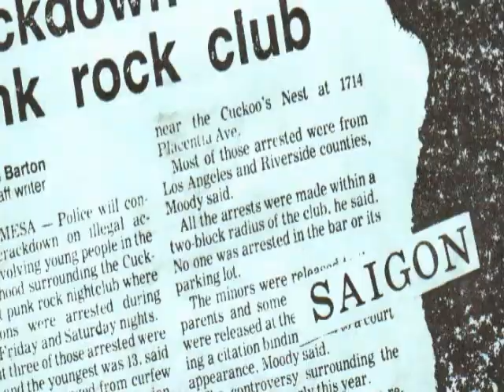Saigon - Annihilation (Music Video)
Saigon was a punk rock band from Orange County, California in 1981 and they played the local circuit including the Cuckoo's Nest. They were short lived, but managed to put out a 7" EP during their short lived run. It's believed that there were only a couple hundred of these records put into circulation and when they are sold online, they go for astronomical amounts. I knew the singer, Todd Hall, really well and we hung out, talked music and went to shows when we weren't working or going to classes at Orange Coast College. One day in late 1982 or early 1983, we were hanging out at his house and he asked me if I ever got a copy of their record. I said no and he pulled a box out of his closet. It had 50-100 copies of the Saigon EP stacked in it. He pulled one out and gave it to me and said there was no use for it anymore because the band was done. I guess they were just using them to get gigs and give to friends. I know a couple of other people who got copies from him, but I'm willing to bet that the rest of them ended up getting tossed at some point. It was like his attitude was that since the band was done, what was the point of having records in a box...

As for the rest of the band, I never really knew Jessie the guitarist, but I met Eddie Wayne (bass player) and Adam Maples (drummer) a little later when Saigon had disbanded and they were playing in the band "Legal Weapon". During any "down time" in Legal Weapon they guys had a side project going called "The Betty Jones Band" named after the daughter of Barnaby Jones on the TV Show. The band consisted of Todd, Eddie, Adam, and a guitarist named Skip. After I had just left Uniform Choice in 1983, I was in a band called the Finks, and we played with the Betty Jones band a number of times that summer. I even played bass for them one night when Eddie couldn't make the gig. Not sure were they are today, but I still listen to their record and figured I should make a video for one of their songs...

I made this video with footage from the Vietnam War and old flyers and photos from the band and set it to the audio track that I ripped from my copy of the 7" record. Enjoy!

I am here to promote content creators, artists and musicians and hold all in the highest regard. If you are a copyright holder and you have not been given proper credit for any of your material that appears in this video, or if you wish your content NOT be used in this video, PLEASE contact me so that I may do so by crediting your work and providing appropriate links to you and/or your website or removing your content.